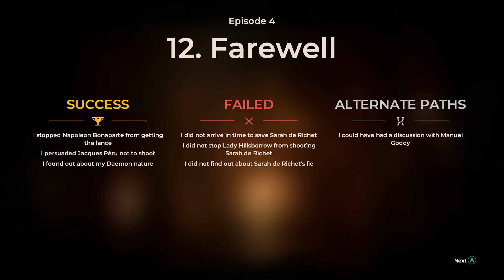|Ep. 14| The Council | Xbox One Gameplay | WE'RE A WHAT?!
How's it going everyone?  Today we're continuing our let's play of The Council with Episode 4 Chapter 2, Farewell.  Join me as we are given some crazy information about who we are.  Lives are at risk, discoveries are made, and now there are DEMONS?!  Hope you enjoy!